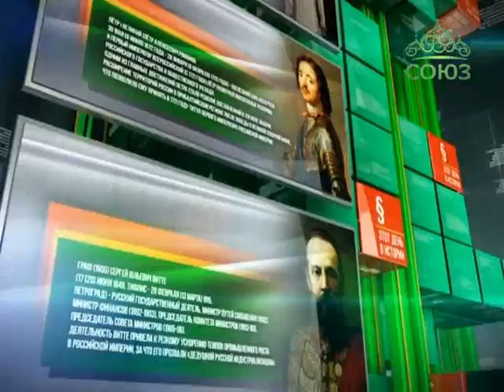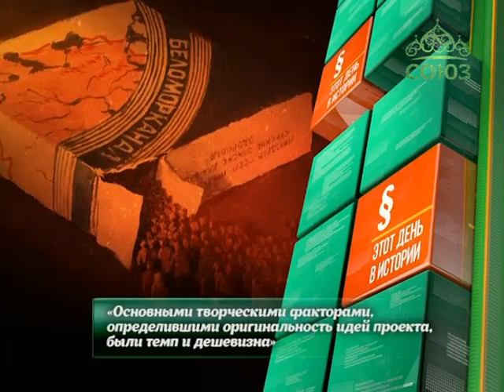Этот день в истории. 10 июня